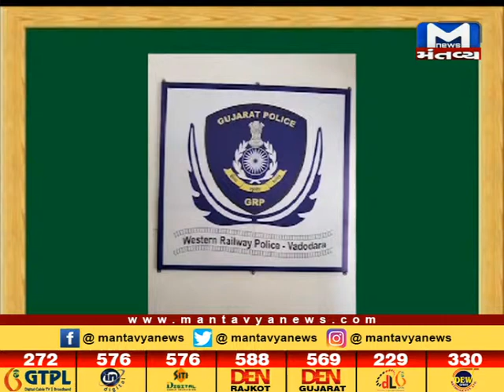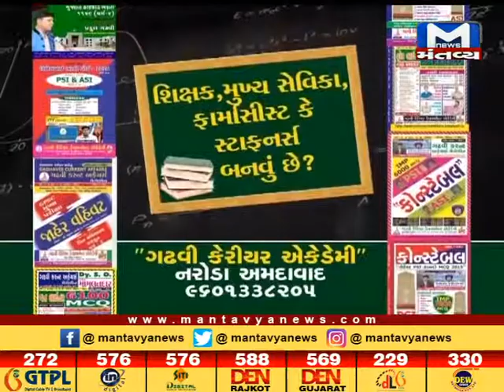Gadhavi Academy: નાબાર્ડમાં આસિસ્ટન્ટ મેનેજરની ભરતી - Mantavya News